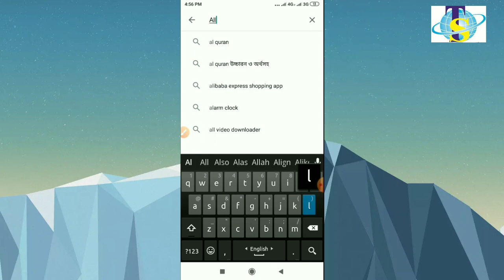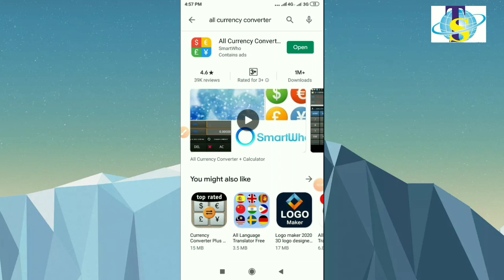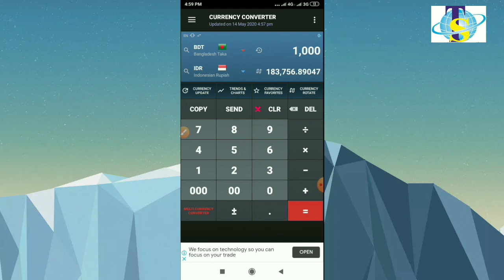যেকোনো দেশের টাকার মান কিভাবে জানা যায় দেখুন।How To Check and Compre any Country Currency/Money rate